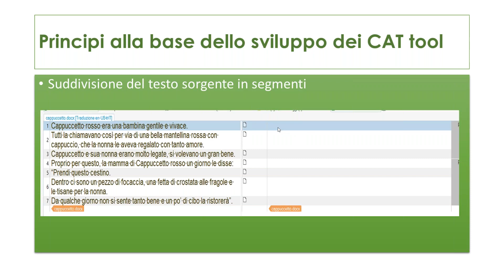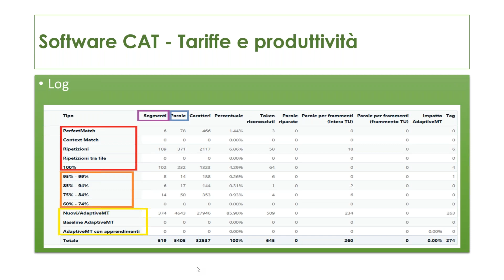Diventare traduttori - I CAT non fanno più solo le fusa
Un breve estratto della terza lezione del modulo 3 del nostro percorso di alta formazione 'Diventare traduttori', in vendita sul sito di STL a questo
MODULO 3 (LEZIONE 3) - I CAT NON FANNO PIÙ SOLO LE FUSA
Introduzione agli strumenti di traduzione assistita (CAT, Computer-Assisted Translation) più diffusi.
Docente: Dina OSTUNI

L’esperienza dimostra che gli strumenti di traduzione assistita non sono nemici dei traduttori e che, se utilizzati in modo smart, diventano addirittura dei potenti alleati per aumentare i guadagni e ridurre i grattacapi. A volte per avere un flusso di lavoro costante è importante essere pronti ad assecondare le richieste dei nostri clienti in termini di strumenti CAT da utilizzare, ma non temete, perché questo non significa necessariamente spendere cifre da capogiro prima ancora di iniziare.

In questa lezione esamineremo:

🔸  Chi sceglie gli strumenti CAT da utilizzare?
🔸  Principi alla base dello sviluppo degli strumenti di traduzione assistita: analogie e differenze
🔸  I programmi più diffusi, in licenza e open-source
🔸  Compatibilità tra i programmi più diffusi
🔸  Vantaggi (anche economici) per i traduttori dall’utilizzo degli strumenti CAT

DINA OSTUNI Lavora nel settore della traduzione e della localizzazione da circa 20 anni. Dopo la laurea in Lingue e letterature straniere frequenta un Master in Traduzione presso la University of Westminster di Londra. Grazie all’esperienza acquisita come Project Manager presso Logos Group a Modena, decide di iniziare a lavorare come freelance nel 2002. Nel 2011 fonda la STEP Language Services Srl, la prima società di servizi linguistici della Basilicata. La sua professionalità e la sua competenza le permettono di lavorare per clienti finali del calibro di Microsoft, VMware, Sony e Philips. Tra la localizzazione di software e la traduzione di manuali tecnici e comunicazioni di marketing si diverte a tradurre libri per Walt Disney e Usborne.